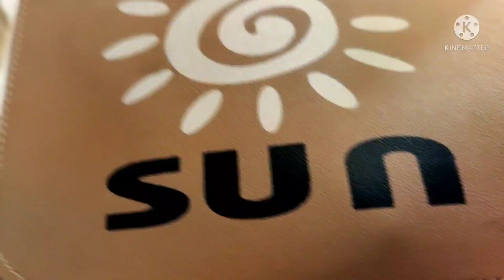Aj mera exam bekar hua 😭